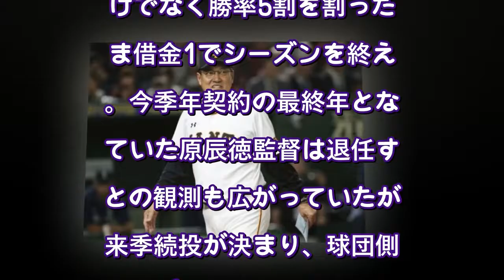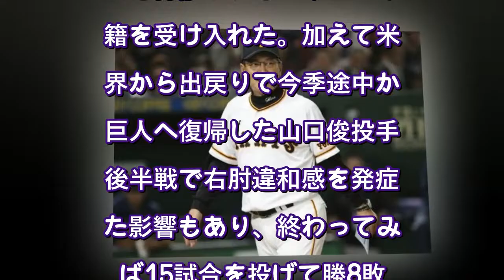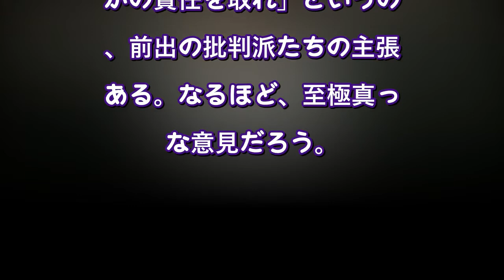大逆風まっただ中の巨人・原監督が描く「逆襲の勝算シナリオ」（JBpress） - Yahoo!ニュース